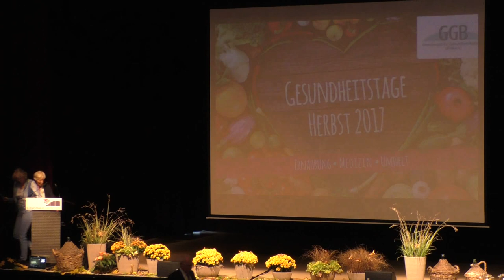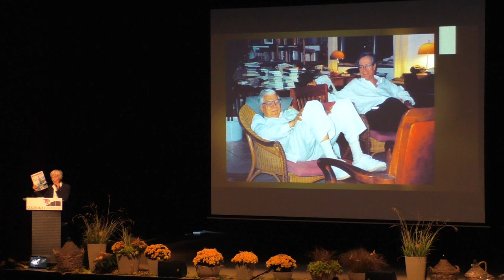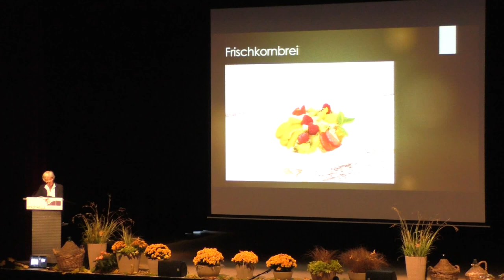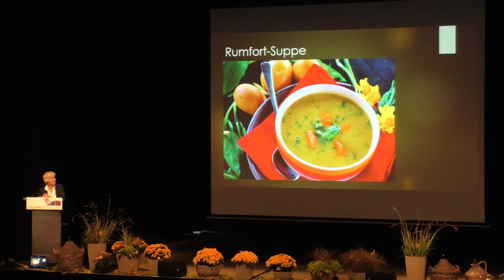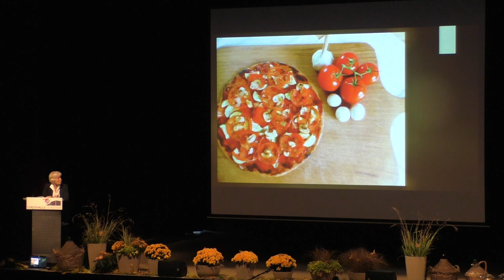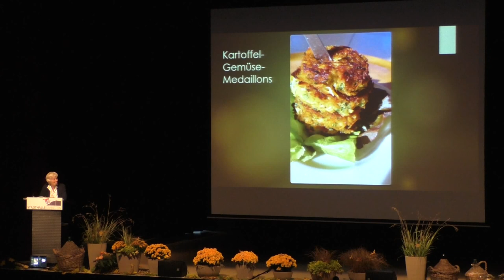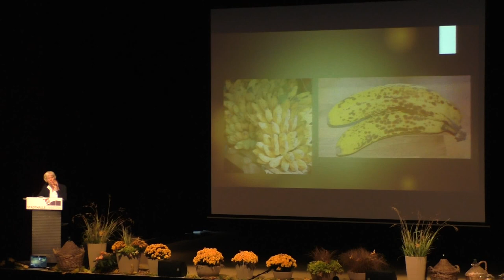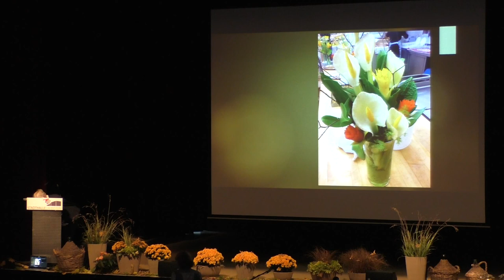Reste sind das Beste – Verwenden statt verschwenden. Vortrag von Ilse Gutjahr-Jung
Ilse Gutjahr-Jung ist 1. Vorsitzende der Gesellschaft für Gesundheitsberatung GGB, Autorin und Co-Autorin zahlreicher Bücher, schreibt für die unabhängige Zeitschrift „Der Gesundheitsberater“ und hält Vorträge zu Gesundheitsthemen. Sie hat mit Dr. M.O. Bruker 25 Jahre lang zusammengearbeitet und gründete mit ihm das „Dr. Max-Otto-Bruker-Haus“ in Lahnstein bei Koblenz. In Ihrem Vortrag spricht sie über die Verschwedungsgesellschaft und über Wege, in der Küche aus den Resten noch das Beste zu machen …